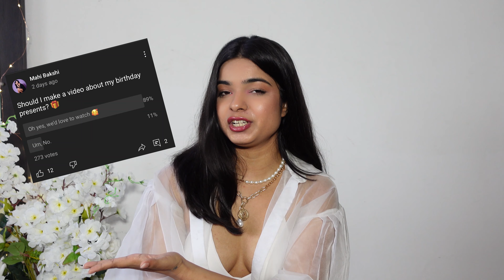unboxing my birthday presents + story time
*hugs*
Always grateful for those who are supporting me, thank you n I love you so much! ❤️

much love,
Mahi ❤️